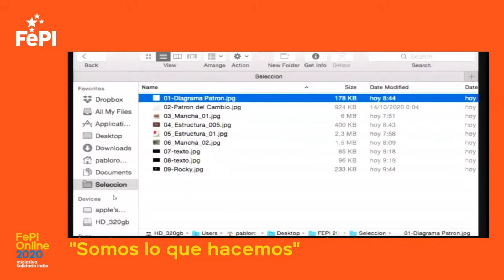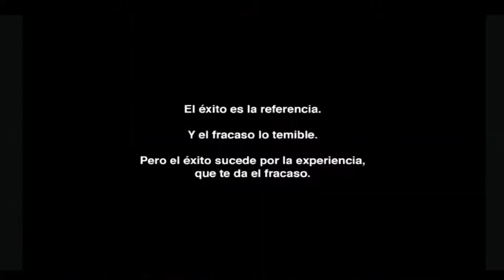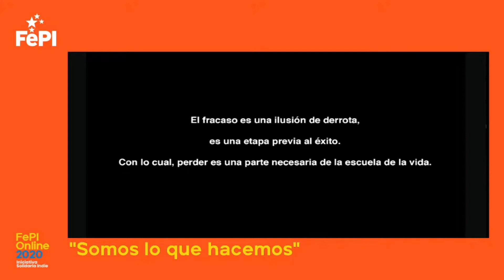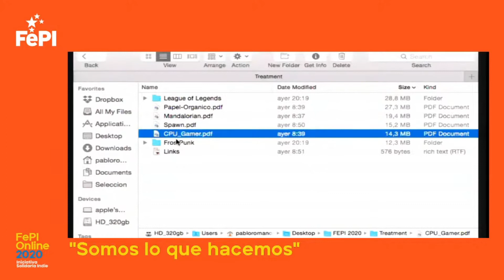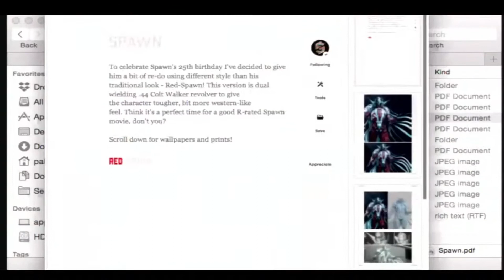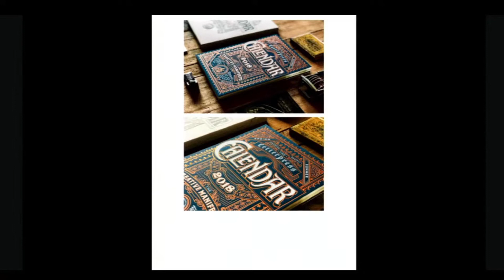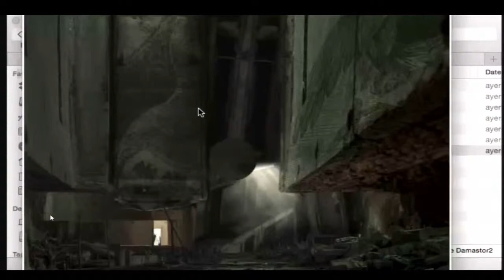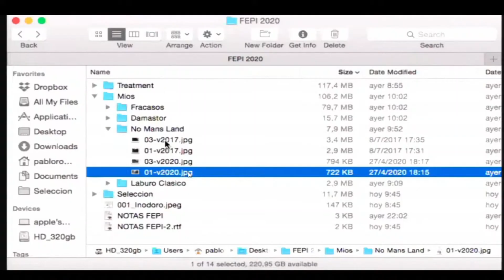Conferencia: "Somos lo que hacemos"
Desarrollo avanzado de nuestro portfolio, que mostramos que dejamos. Como hacemos que ese book este vivo y que sea nuestro motor. La mirada de los demás sobre nuestro trabajo. Cuando lo que nos rodea nos anula, por donde ir?

Pablo Romanos - Concept Artist & Seminarista.

FePIOnline2020 - "De Creativos y Creadores".